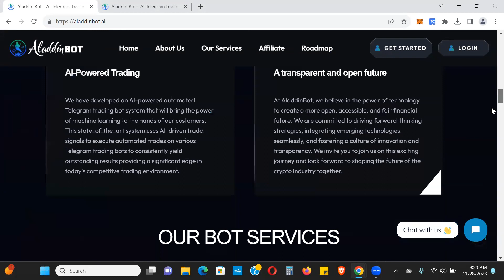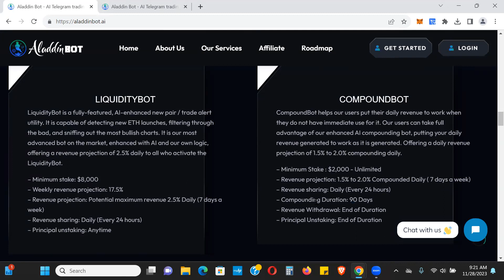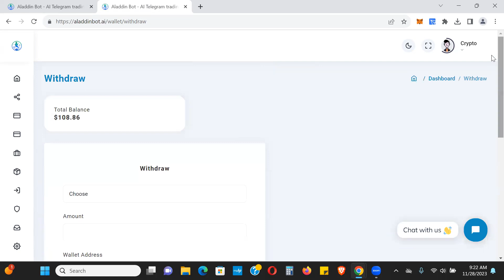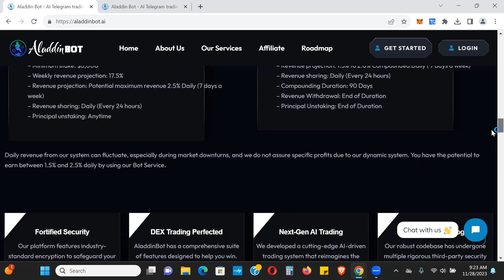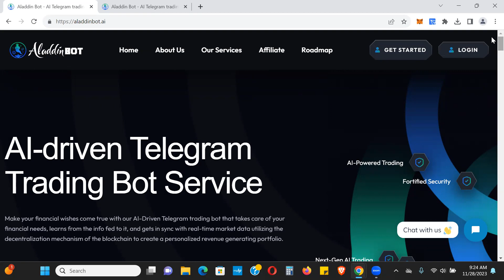ALADDIN BOT - QUICK UPDATE AND WITHDRAWAL PROOF 11/28/23